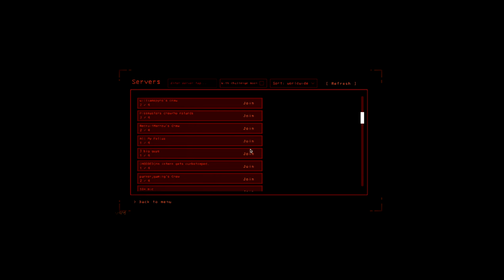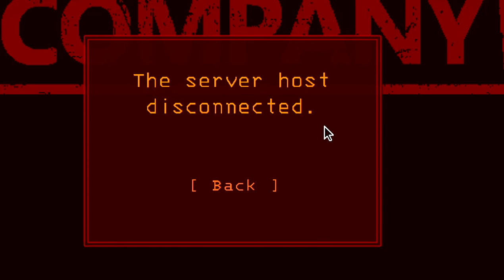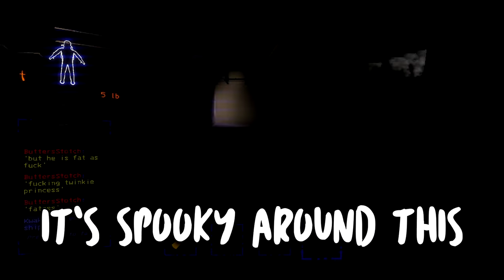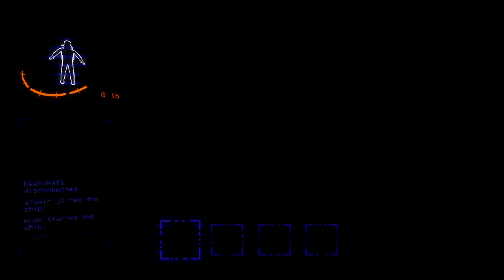I joined RANDOM CREWS on Lethal Company